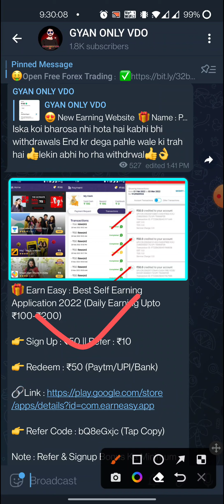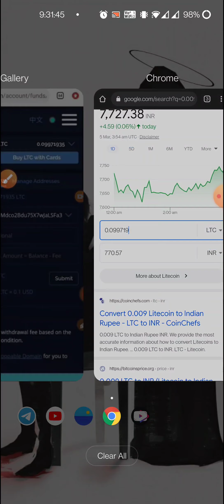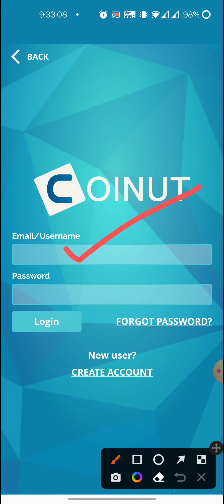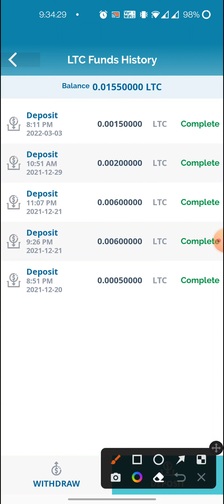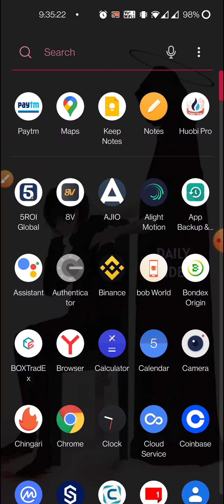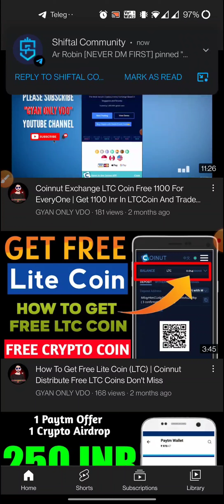Coinut New Sign Up Offer 13$ LTC Coin Free | Any Time Withdrawal Any Exchange No Any Conditions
coinut loot,
coinut airdrop,
coinut offer,
coinut withdrawal,
coinut kyc process,
coinut kyc,
coinut sign up picoworkers,
coinut sign up,
coinout app,
coinout app review,
coinut account,
coinut refer and earn,
a coin,
a coin is tossed 1000 times with the following frequencies head 455 tail 545,
a coin is tossed 3 times how many outcomes are possible,
a coincidence crime patrol,
a coin is tossed until a head appears what is the expectation of the number of tosses required,
a coins generator for mech arena,
a coin is tossed 4 times,
a coin is tossed twice what is the probability that at least one tail occurs,
coinout bonus,
coinut free btc,
coinut sign up bonus,
b coin,
b coin kya hai,
b coin tamil,
b coin kya hota hai,
b coin malayalam,
b coin app,
b coin mining,
b coin game,
coconut chutney,
coconut chutney in tamil,
coconut cutting,
coconut cake,
coconut chutney in telugu,
coconut crab,
coconut coconut,
coconut cake recipe,
coconut,
coconut rice,
coconut burfi,
coconut ococonut natak,
coconut nariyal tel,
n counter,
n counter video,
n counting miles,
m countdown,
n counter teledrama,
mod n counter,
town n country,
king and country,
coconut oil for hair,
coconut oil for hair growth,
coconut oil for skin,
coconut oil benefits,
coconut opener,
coconut oil ke fayde,
coinut payment proof,
picoworkers coinut,
coinut paga,
p count test,
p country music,
pushin p country remix,
k&p country music,
grand p country,
styles p count it,
daddy p country badness,
master p country,
coinut review,
coinut referral,
coi nut ruoi tren mat,
coi not ruoi,
r counting,
r/countryballs,
r/countryhumanscringe,
r/countryhumans,
my r countryhumans,
mr r count by 5,
mr r count by 2,
kailash r country,
coinut sign up + screenshot (new user only),
coinut sign up (new users only) in picoworker,
coinut sinhala,
coinit trading,
coconut trading,
u coin,
u coin app,
u coin network,
u coins app se paise kaise kamaye,
u coins se paise kaise kamaye,
u coin fund,
u coin commercial,
u coins aut,
coinut verification,
video counting,
v count,
v country club,
video counting money,
v counter danganronpa,
gta v country radio,
gta v counterfeit cash,
anakin v count dooku,
coinut website,
cara wd coinpot,
cara withdraw coinpot,
w dressroom coconut,
zcoin,
zcoin mining,
zcoin price prediction,
zcoins in zivame,
zcoin mining 2021,
zcoins refund,
zcoin node,
zcoins bike cover,
count 0 to